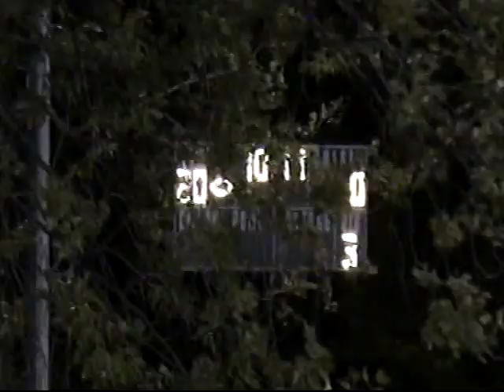CT GIANTS VS LI RAVENS 2006 (Playoffs) (Part 2)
Connecticut Giants Semi Pro Football